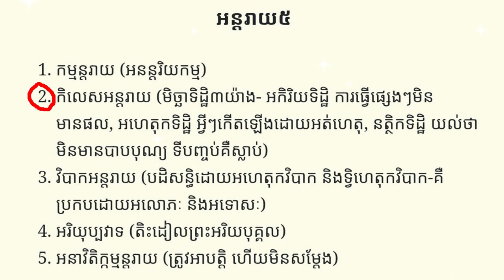កិលេសន្តរាយ Rim Chanra Dharma Talk 2023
-ក្រុមពុទ្ធិកសិក្សា
 -ប្រធានបទៈ កិលេសន្តរាយ មិច្ឆាទិដ្ឋិដែលមានទោសធំបំផុត

-បង្រៀនដោយ
-លោកម្ចាស់គ្រូ ចន្ទប្បិយោ រីម ចាន់រ៉ា
ធម្មសិក្សាប្រចាំថ្ងៃ៖ ក្នុងក្រុមតេឡេក្រាម.

-Topic:​ The greatest sin.
-Taught by Venerable Rim Chanra